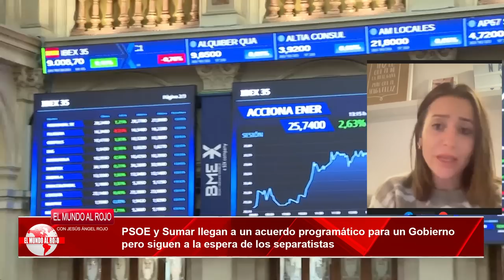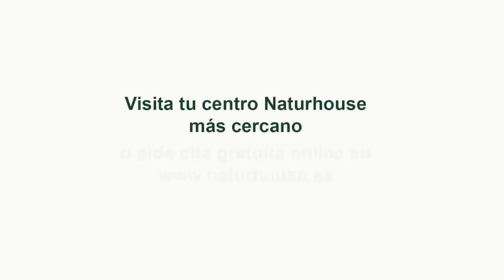Jesús Á.Rojo:Puigdemont dejará en la estacada a Sánchez: sus bases dicen no a la investidura